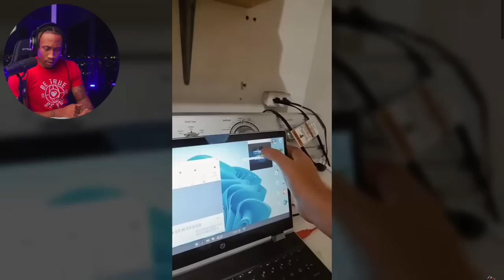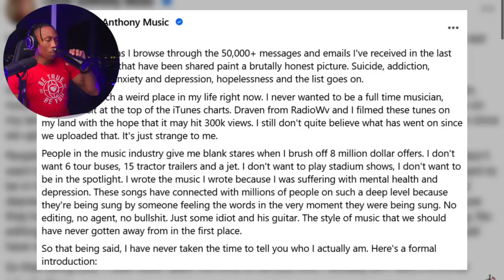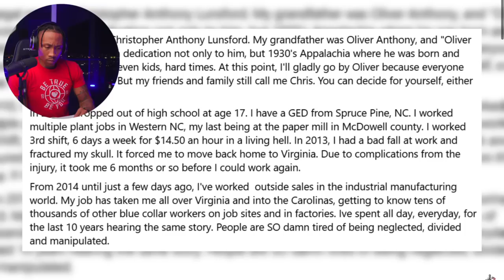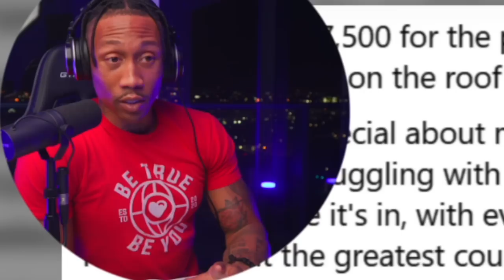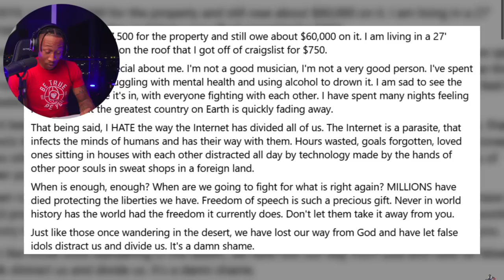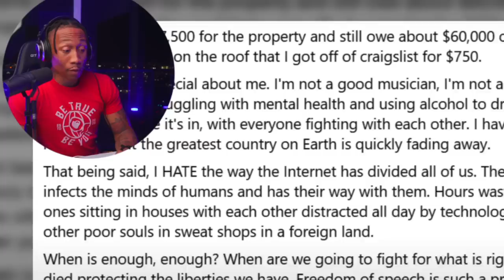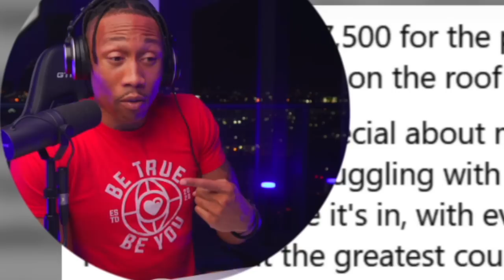Oliver Anthony Turning Down $8 Million: Breaks Silence on Music Industry Offer [REACTION!!!]